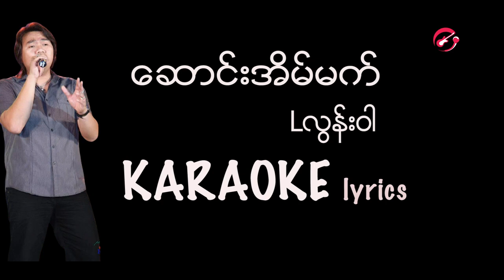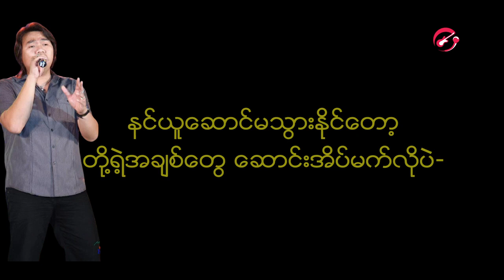ေဆာင္းအိမ္မက္ Lလြန္းဝါ ဆောင်းအိပ်မက် Lလွန်းဝါ